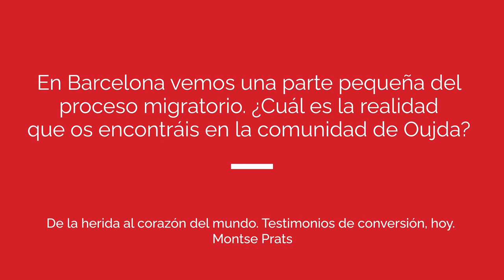Montse Prats - "Llamados a estar con los últimos"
Entrevista con Montse Prats, educadora social, vive en una comunidad intercongregacional en el norte de Marruecos, en la frontera con Argelia.

La entrevista surge a raíz del curso "De la herida al corazón del mundo. Testimonios de conversión, hoy", que tuvo lugar en Cristianisme i Justícia de octubre a diciembre de 2021.

"En 2021 se celebran 500 años de un cambio personal que significó un antes y un después en la historia espiritual de occidente: el proceso de conversión espiritual de Ignacio de Loyola. Con este curso damos centralidad y escuchamos testigos de conversión similares, para los cuales hoy la espiritualidad supone el motor de transformación de nuestro mundo en algunas de sus fronteras".